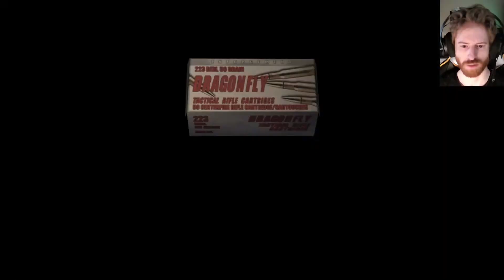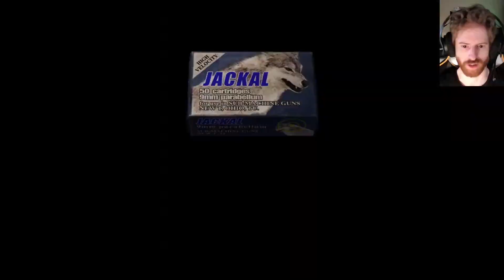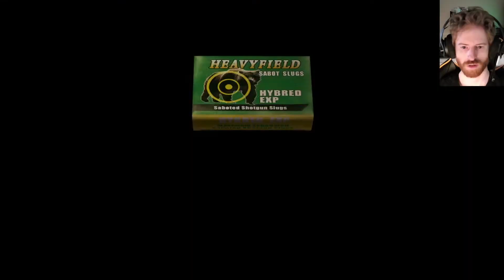Leon's best friend super dies! (Resident Evil 4 - Part 7)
Resident Evil 4 is a survival horror game developed and published by Capcom for the GameCube in 2005. Players control special agent Leon S. Kennedy who is on a mission to rescue the US president's daughter, Ashley Graham, who has been kidnapped by a religious cult in rural Spain.